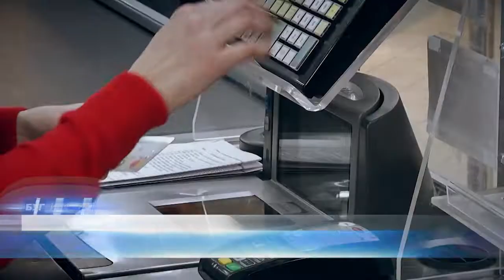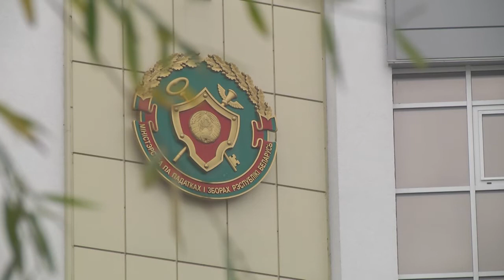2021-11-05г.Брест.Налоговые нюансы в рамках операций с банковскими картами. Новости на Буг-ТВ.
Перевести деньги с карты на карту – манипуляция, хорошо знакомая многим из нас. Во-первых, это быстро, во-вторых – удобно: переслать сумму можно с любого уголка мира, в-третьих – практично: не обязательно даже встречаться с человеком, что особенно важно в период пандемии. Однако здесь есть свои нюансы. Налоговые органы напоминают, что, в соответствии с Налоговым кодексом Республики Беларусь, доходы, полученные от источников за пределами страны, являются объектом налогообложения подоходным налогом для физических лиц, признаваемых резидентами нашего государства. Все подробности и нюансы в сюжете